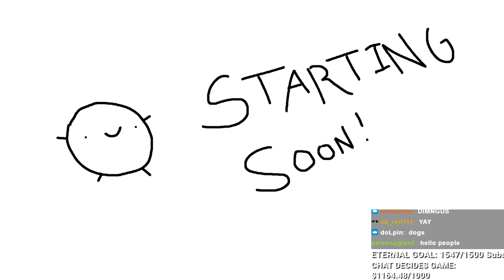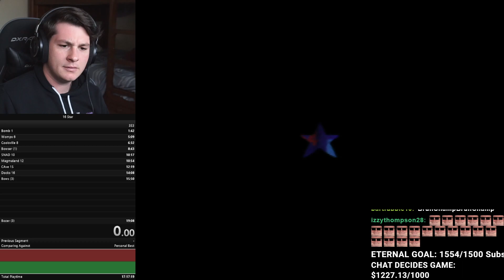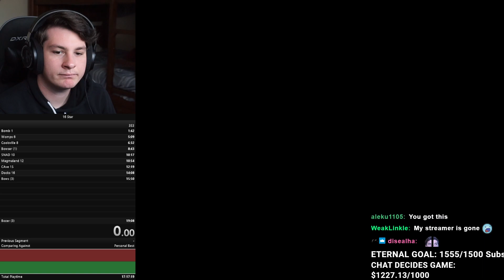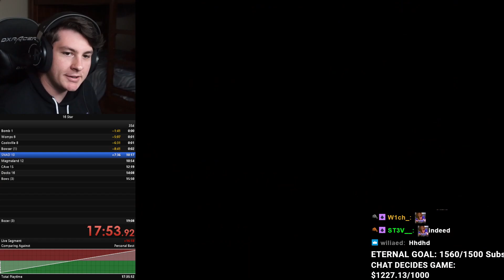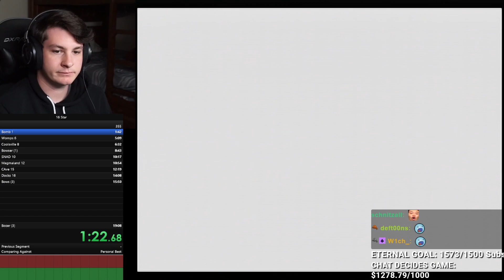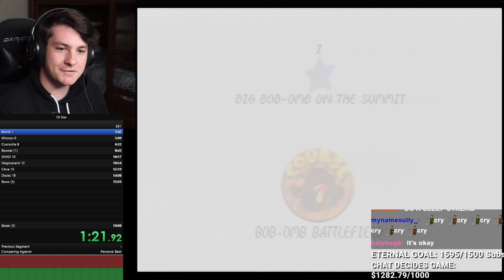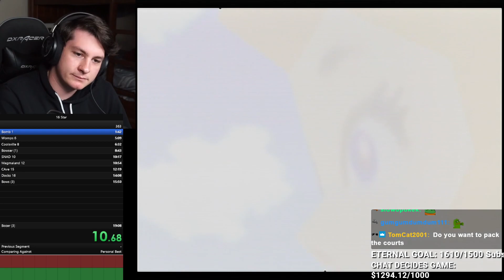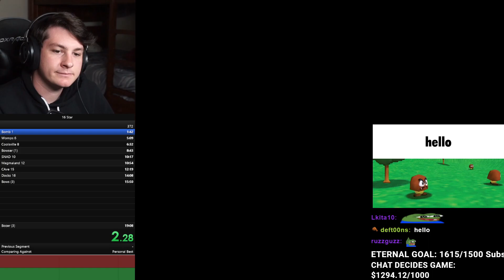[15-10-2020] Jawsh VOD - HI :)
just chatting 5:21
Super Mario 64 29:45